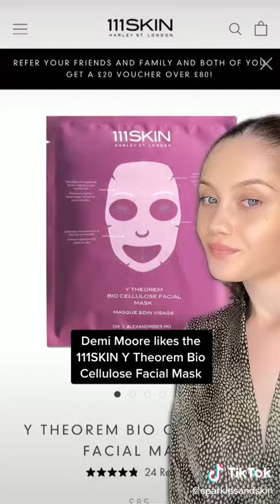5 Skincare Products Celebrities Love (Pt 3) TikTok: sparklesandskin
5 Skincare Products Celebrities Love (Pt 3)
video by: sparklesandskin (tiktok)